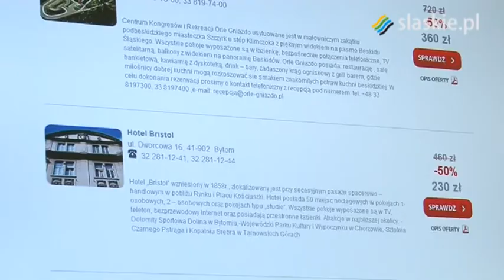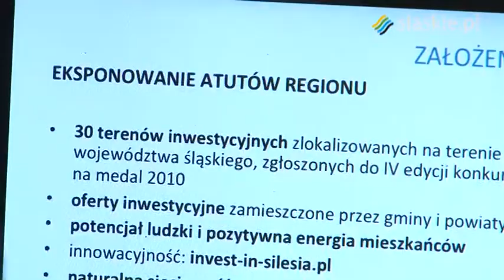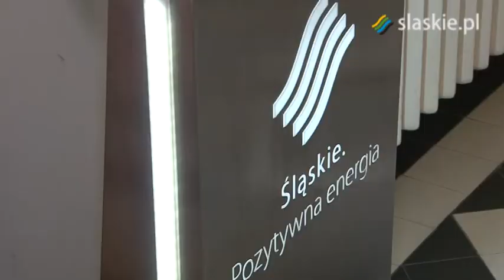Ofensywa promocyjna regionu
Jesienna ofensywa promocyjna Województwa Śląskiego to dwie kampanie, zachęcające do aktywnego spędzania czasu i inwestowania w regionie.